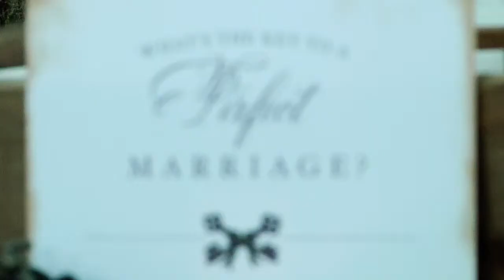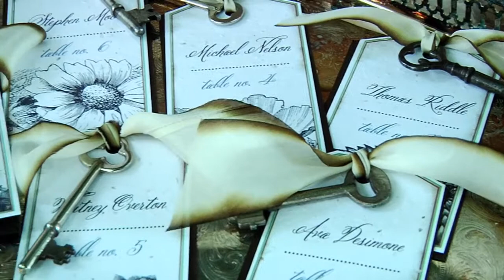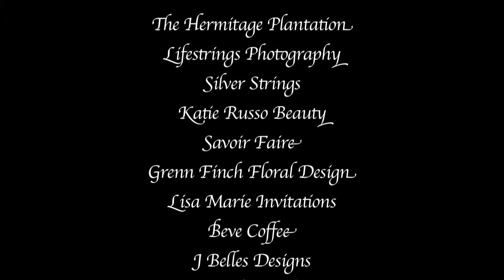Secret Garden Style Shoot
A Wedding Style Shoot featuring the work of the following fabulous Wedding 101 Nashville vendors:
Samantha Spector The Hermitage Plantation, Venue
Krystal Mann Lifestrings Photography
John Jordan John Jordan Films, Video
Katie Russo Katie Russo Beauty ,Make Up & Hair
Melissa Petsch Savoir Faire - Draping
Denise Bann Grenn Finch Floral, Floral
Lisa Sarmento Lisa Marie Invitations, Paper
Linda Davis Silver Strings. Mucis
Julie Stewarty Beve Coffee, Coffee Bar
Belinda Landolt J Belles Designs, hair accessories
Renay Zamora Sweetface Cakes, Cake
Alison Bryant Classic Party Rentals : lines, tableware
Laura Wall Southern Events : vintage props
Renee Miller Scone Appetite, Scones
Dick Street Tuxedo, Tux
Dee White The Spoiled Lady, Dress
Kim Wright Stella & Dot Jewelry
Tiffany Walsh Wedding 101 Nashville, Styling
Ariel Newson Bride Model
James Newsom Groom Model
Carli Stover Wedding 101 Intern
Jessica France Wedding 101 Intern